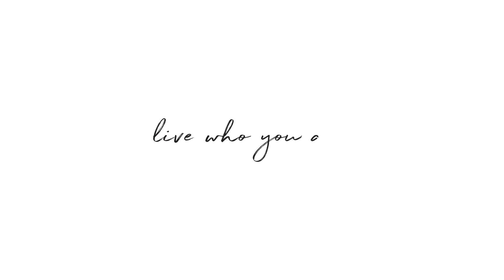Exceptionally designed home in the heart of Williamsburg | 429 Kent Avenue, Apartment 312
Santo Rosabianca
LICENSED RE SALESPERSON
LICENSED AS SANTO ROSABIANCA
OFFICE: WILLIAMSBURG
245 Bedford Avenue

Step inside this beautiful 2 bedroom 2 bathroom condominium.
Outfitted with floor-to-ceiling windows, central air conditioning, custom millwork, natural stone detailing, refined finishes, wood floors and built-in storage, unit 312 has it all.
Located at the Oosten condominium in Williamsburg, this unit encompasses the style of the building's Dutch architect, Piet Boon, whose blend of classical elements with modern style and light enhances the feeling of luxury throughout.